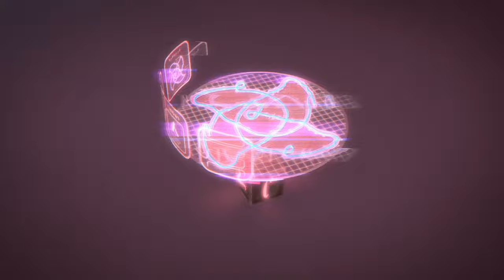Here Come The PJ Riders | PJ Masks LIVE 24/7 🔴 | Kids Cartoon | Video for Kids